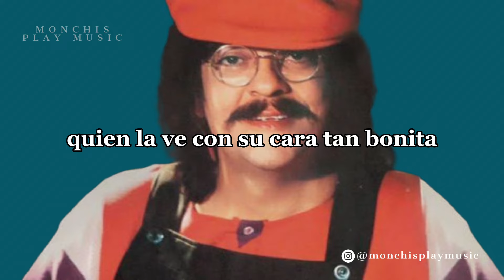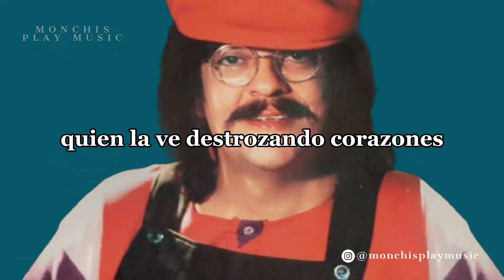Quien pompo (Letra) - Chico Che y La Crisis en MPM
Escucha Quien pompo con Chico Che y La crisis en MPM